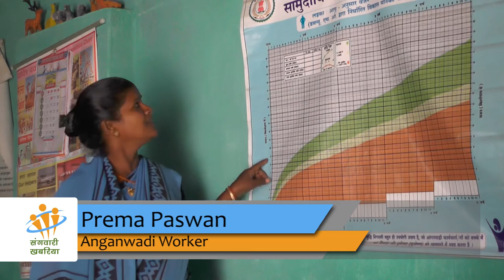Undernourished, Uncared and Underserved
38.7 per cent of children in India, under five years, are stunted due to lack of food while 15 per cent of the country’s population is undernourished. Our correspondent Man Kumar Yadav explores the situation of undernourishment in his village and calls for the attention of authorities.